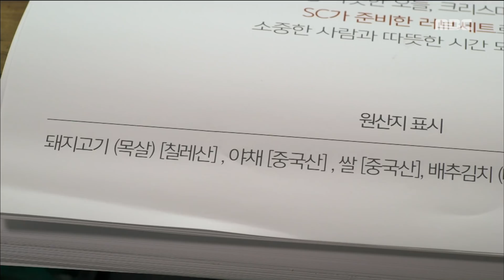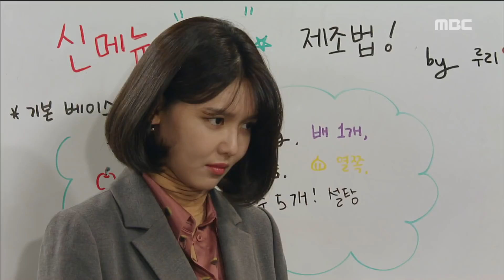[Man in the kitchen] 밥상 차리는 남자 19회 - Continue to harass 20171112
Continue to harass